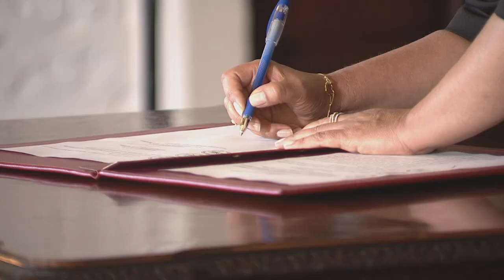Promulgación de ley para el fortalecimiento y posicionamiento del ecosistema del libro y la lectura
Presidenta Dina Boluarte participó en la promulgación de ley que establece las medidas estratégicas y disposiciones económicas y tributarias para el fortalecimiento y posicionamiento del ecosistema del libro y la lectura.